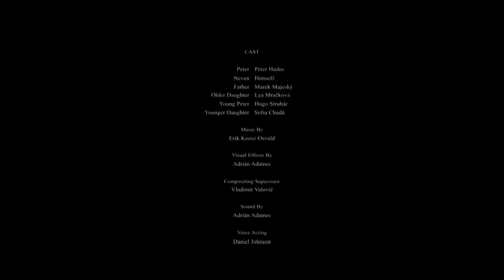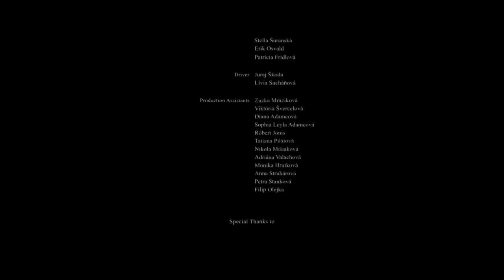Neven - Sci-Fi Short Film (Full) #2024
Neven - Sci-Fi Short Film (Full) 2022 - #2024 film #2025 dystopian @tylerbicklechannelreturns2910